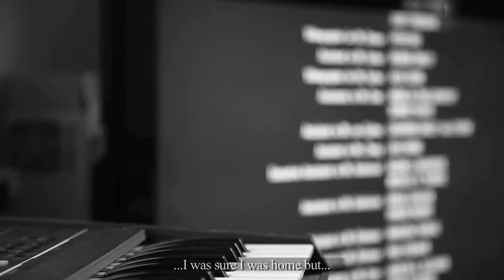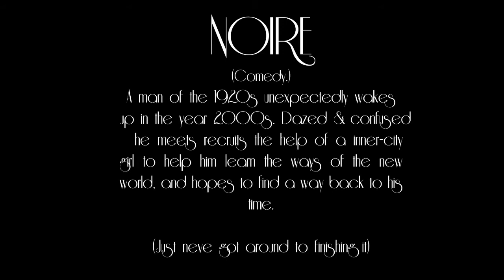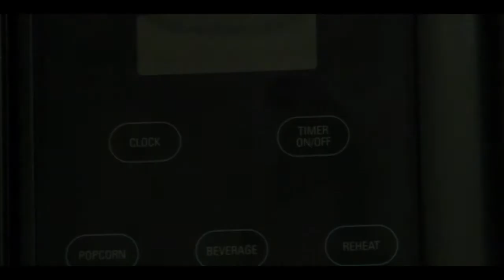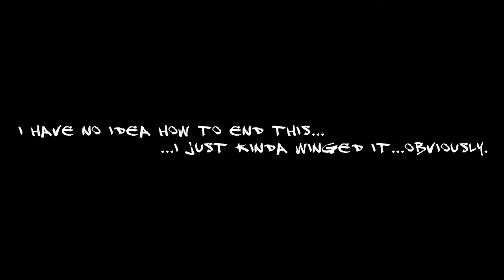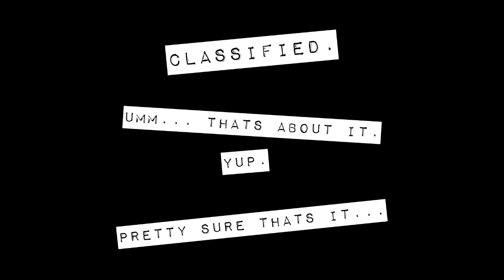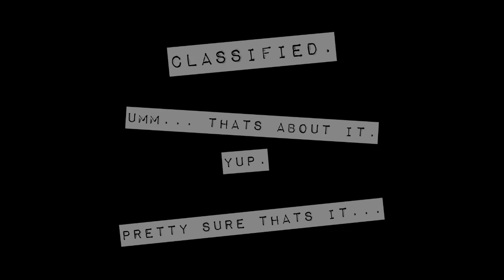AWTV's Dump Bin [W.I.P.'s 4 Video's]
I know I haven't posted much lately, been busy doing other client work. Most of these are pretty dated, like a year or so ago and I guess I might as well post what I have lol. Some will be refilmed later on w/ new equipment and some will... just be here lol. Enjoy